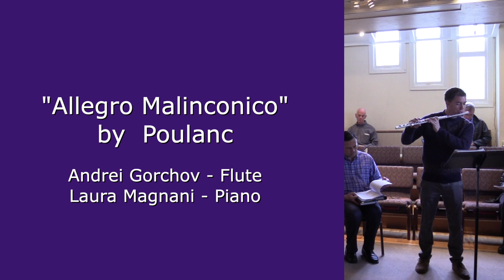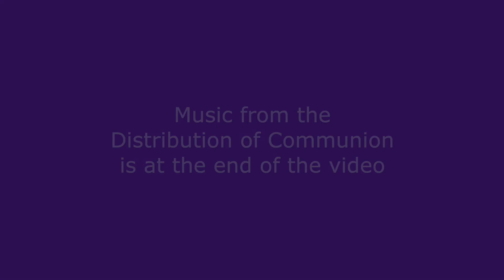MLC Worship Service - Sunday, March 15, 2020